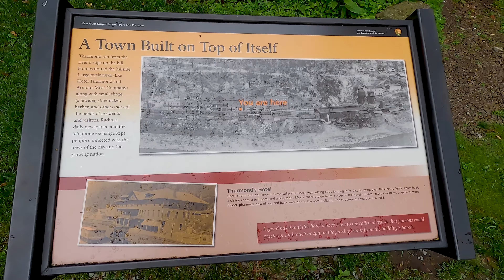Forced PTO Season 1 Ep. 5: Thurmond, West Virginia